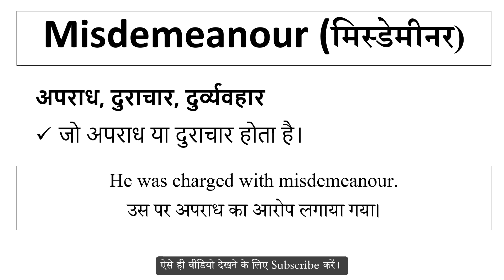Misdemeanour meaning in Hindi | Explained Misdemeanour With Using Sentence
Misdemeanour का हिंदी में अर्थ,
Meaning of Misdemeanour in hindi,
Misdemeanour word kya hai,
Misdemeanour word ka hindi me matlab,
Misdemeanour word ka sentence me use,
Misdemeanour word ke bare me janiya,
Misdemeanour vocabulary meaning,
Misdemeanour word pronunciation,